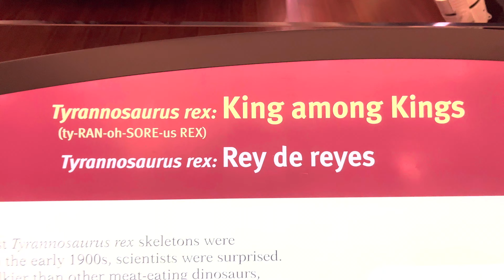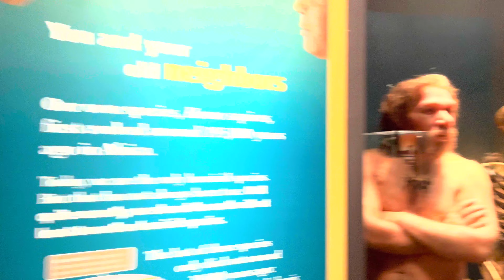Museo Field de Historia Natural Chicago | VIAJAR AUDIOVISOR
Hola AUDIOVISORES!
Timing is everything, especially when it comes to experiencing history. That's why I'm recommending a visit to Museo Field de Historia Natural this summer.

This museum is open every day from 10am to 5pm and admission is free! Not only is it free to visit, but it's also a great place to learn about Chicago's natural history. You'll get to see some of the city's most unique and archaeological sites, all from the comfort of your own home!